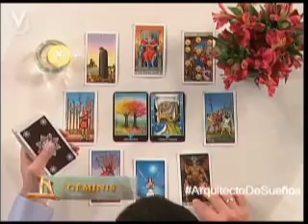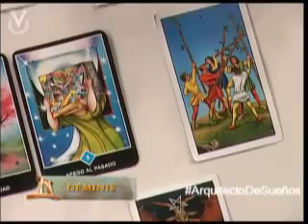Arquitecto de Sueños Géminis 20 01 2014